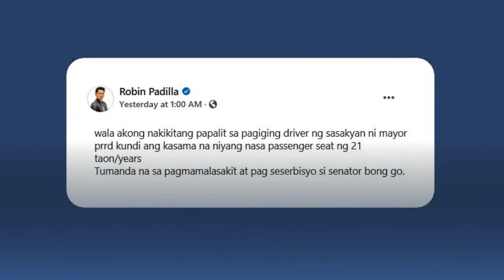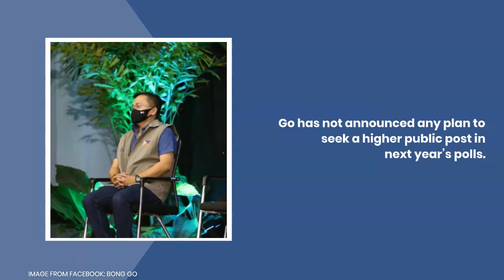Robin Padilla endorses Bong Go for president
Robin has endorsed a potential presidential bid of his friend Senator Bong Go in his latest Facebook post.